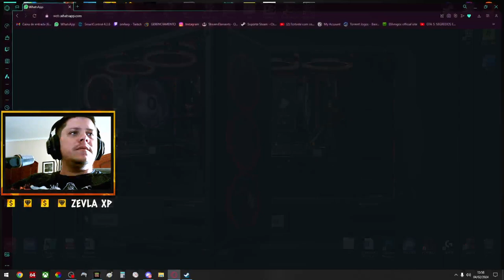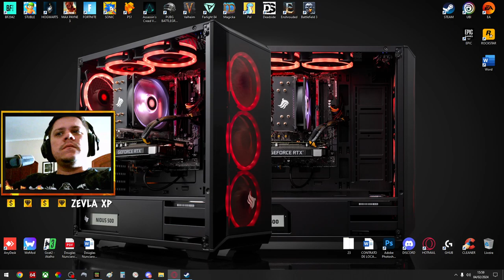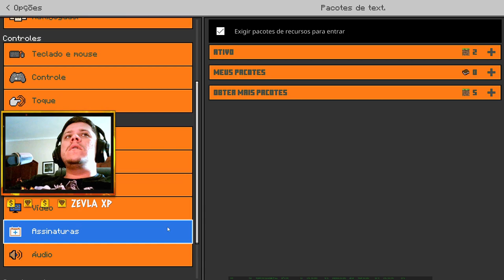Minecraft com meu pequeno Rafa! Rafinha XP na área...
Minecraft com meu pequeno Rafa!